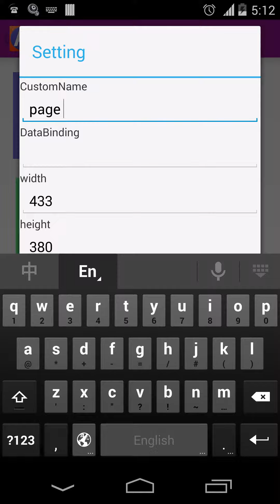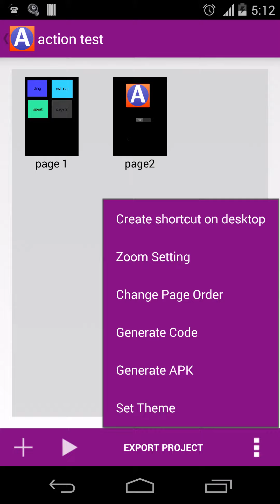App Builder for Android - Basic Demo